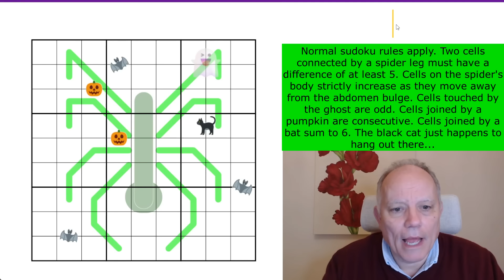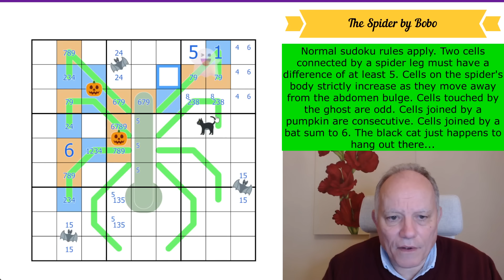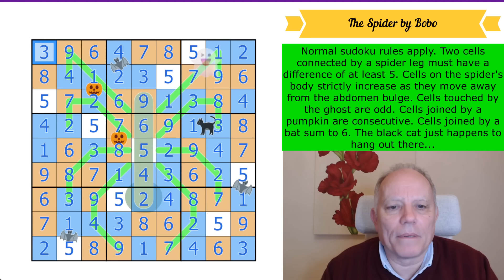The Spider in the Dead of Night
Here's where you can have a go at The Spider by Bobo
Normal sudoku rules apply. Two cells connected by a spider leg must have a difference of at least 5. Cells on the spider's body strictly increase as they move away from the abdomen bulge. Cells touched by the ghost are odd. Cells joined by a pumpkin are consecutive. Cells joined by a bat sum to 6. The black cat just happens to hang out there...

▶ ALL OUR APPS, including the new Halloween puzzles tomorrow! ◀
All our apps are full of hand-crafted sudoku puzzles by some of the best constructors in the world. The main app includes Domino, Lines, GAS, and some free sets, and the brand-new Approachable Sudoku featuring Florian Wortmann, Wessel Strijkstra, Can Erturan, Mr. Menace, & James Sinclair. Other stand-alone apps include Classic, Killer, Chess, Miracle, Thermo, Arrow, and Sandwich.

▶ Here's where you can get our NEW T-shirts, identifying you as one of Simon's favourite people:

▶ HOLIDAY SHOPPING? Check out our books and merchandise, perfect gifts for the sudoku-lover in your life (or for yourself)!! ◀
Books Cracking the Cryptic’s Greatest Hits Vol. 1 and Vol 2, as well as the e-book editions of Fog of War (regular and deluxe editions), are all available!

The November reward will be Duality 2 by the Skunkworks, and you will love it. Just $2/month for the monthly reward, $3/month or higher for solution videos. Lots of other great content available, including crosswords, other sudoku solves, and Rockratzero’s excellent “600K Bang!” We appreciate your support!

▶NEWEST: Cracking the Cryptic’s Approachable Sudoku! ◀

▶Credits◀
SOFTWARE: Thanks to Sam Cappleman-Lynes and Sven Neumann
Logo: Melvyn Mainini
Opening Credits: Joel Blundell

▶ABOUT US◀
Hi! We're Simon Anthony and Mark Goodliffe, two of the UK's most enthusiastic puzzle solvers. We have both represented the UK at the World Sudoku Championships and the World Puzzle Championships. We're also "cryptic crossword" aficionados. Mark is the 13-time winner of The Times crossword championship and twice Senior World Champion in Sudoku, and Simon is the former record holder for most consecutive correct solutions to The Listener crossword. We hope we can help your puzzle solving while also introducing you to some of the world's best puzzles.

▶ Contents ◀
0:00 Theme Music & News around the channel
3:20 Rules of today’s puzzle
4:20 Start Of Solve - Let's Get Cracking!